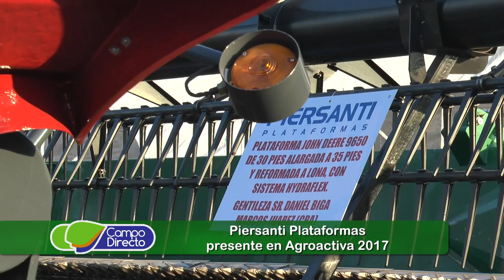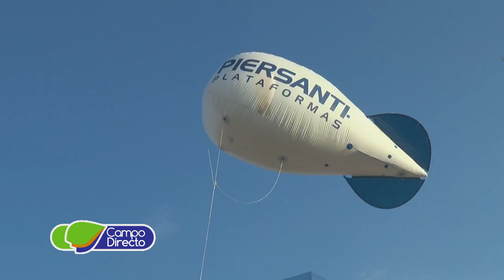Piersanti Plataformas presente en Agroactiva 2017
Juan Carlos Piersanti, Pres. de Piersanti Plataformas
Luciano Piermatei, Depto. Ventas - Piersanti Plataformas